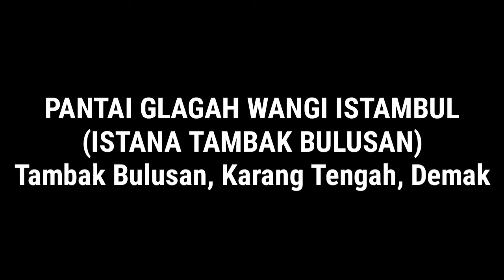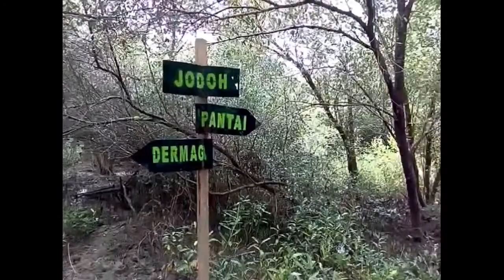Penemuan pantai cantik di kab. Demak, Pantai Glagah Wangi Istambul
Pantai Glagah Wangi Istambul ( Istana Tambak Bulusan ) merupakan pantai yg terletak di desa tambak bulusan kec. Karang tengah kab. Demak..